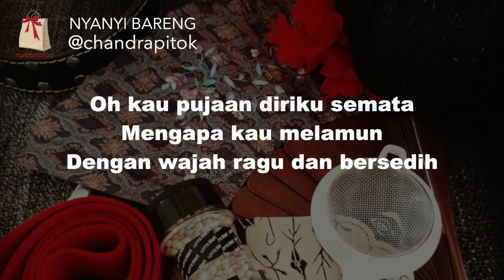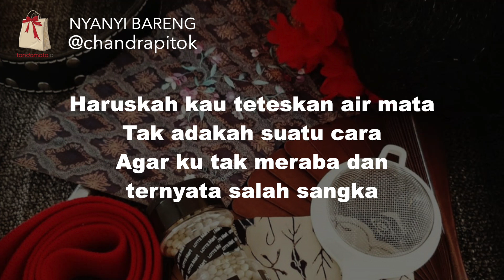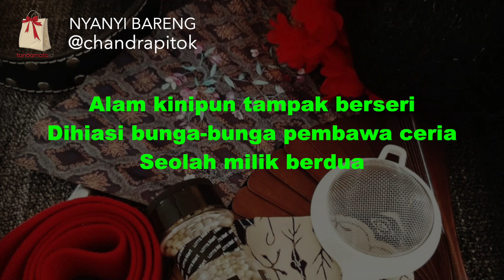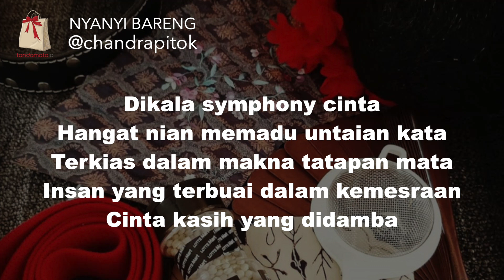Kisah Insani - Karaoke (Chandra Satria feat. Ira Batti)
Kumpulan lagu acara nyanyibareng dengan @chandrapitok di Instagram Live, setiap Sabtu jam 9 malam.